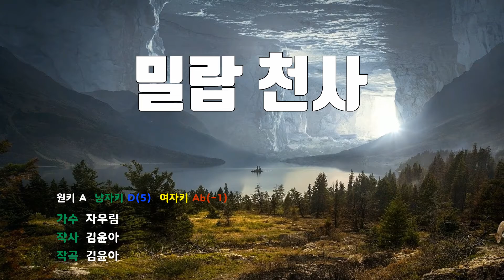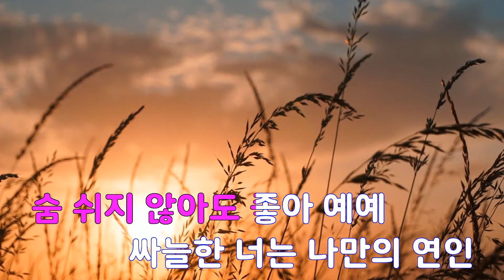[은성 반주기] 밀랍천사 - 자우림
밀랍천사 - 자우림
작사 ː 김윤아, 작곡 ː 김윤아